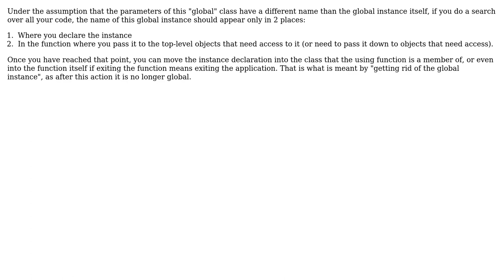Software Engineering: How to refactor Global variables?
With thanks & praise to God, and with thanks to the many people who have made this project possible! | Content (except music & images) licensed under CC BY-SA | Music | Images & others | With thanks to user T. A. Pfaff user Bart van Ingen Schenau and the Stack Exchange Network Trademarks are property of their respective owners. You are responsible for your own actions.